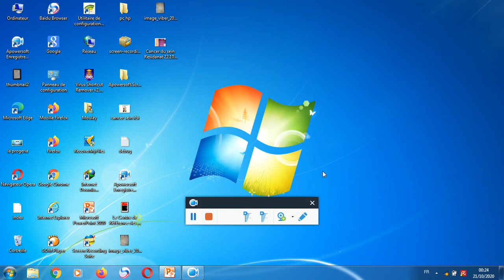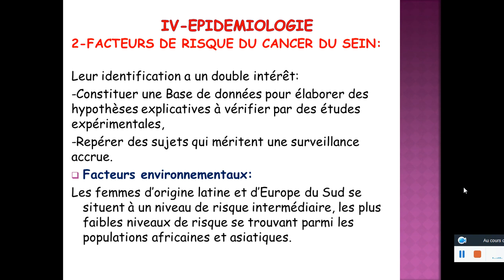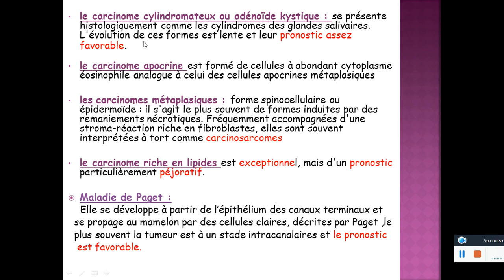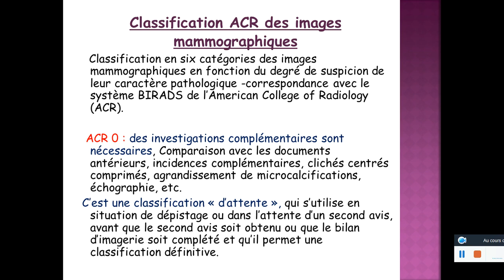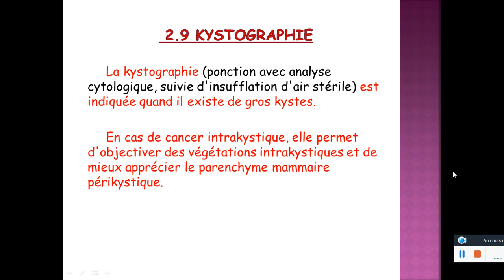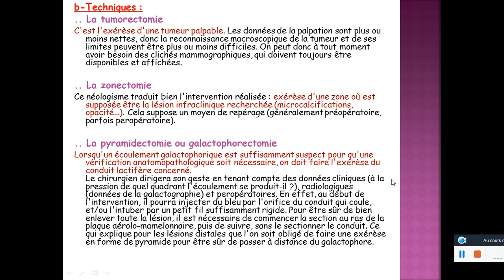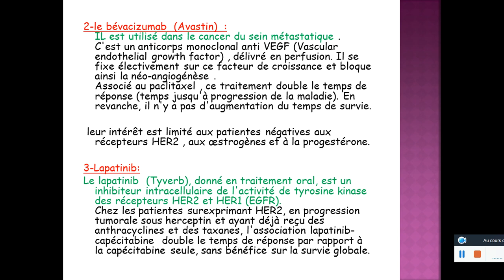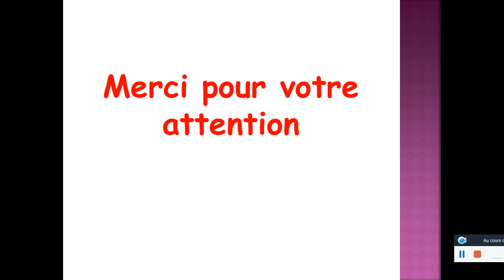Cancer du sein Gynécologie Obstétrique PR MOULAY EL Hadj